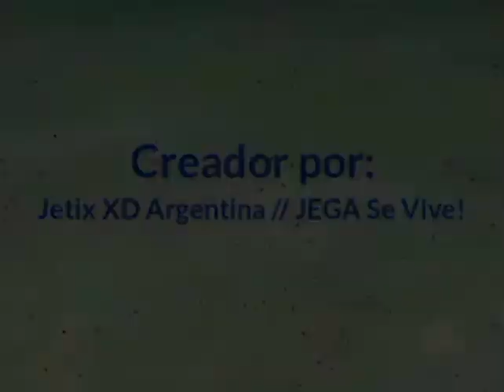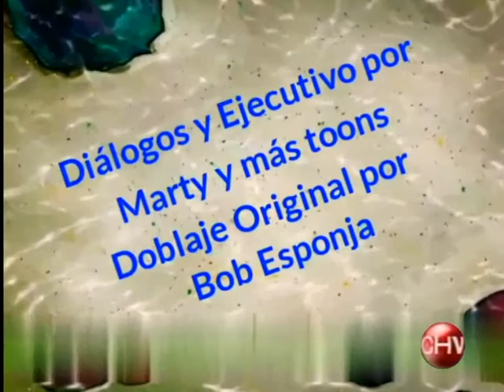Chilevisión tandas comerciales 20 de diciembre 2008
Si usted ve un vídeo en otra cuenta que no sea Cristóbal rebolledo denuncié ya que se trata de un vídeo robado dale like y suscríbanse a mi canal Espero que les guste